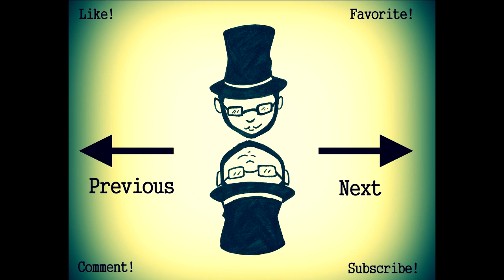Wind Waker #15 The Fate of Draco Malfoy - Chinstrap Chaps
This ain't no spell.  This is his life story.  Of being a bird and then being brutally murdered by a small child with a giant hammer.